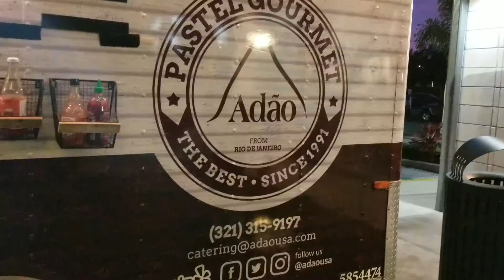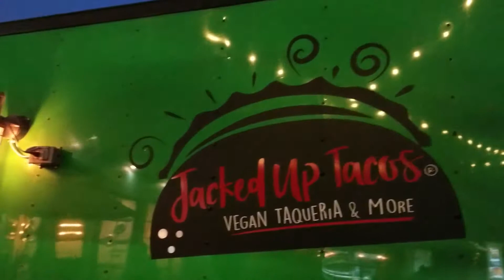Cookin' Up Comedy Visits À La Cart Orlando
We Recorded episode 10 of Cookin' Up Comedy at À La Cart in beautiful Orlando Florida. To hear our full review there are links to the podcast are below. Check them out and Tell them Cookin Up Comedy sent you. Want first View of content like this?

Cookin Up Comedy